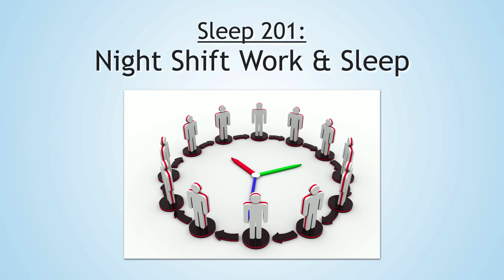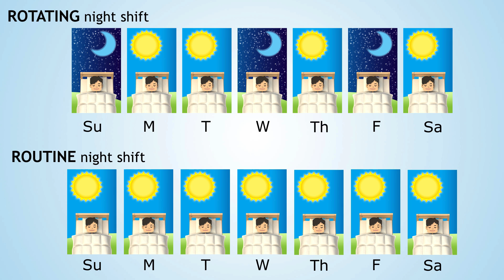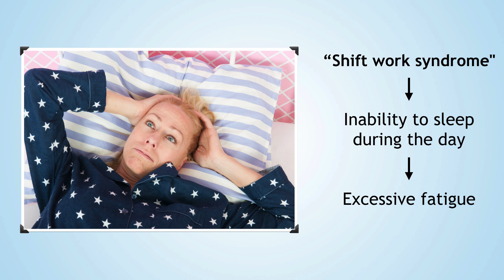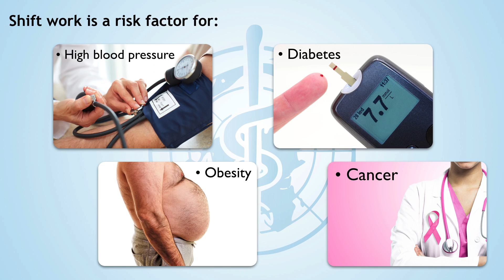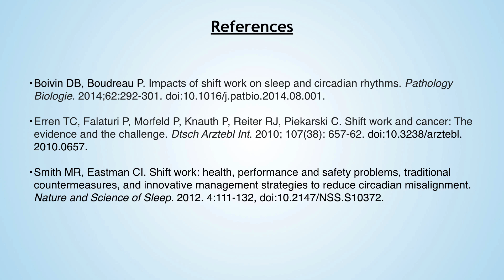Sleep 201 - Night shift work and sleep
By Virginia Gurley, MD, MPH